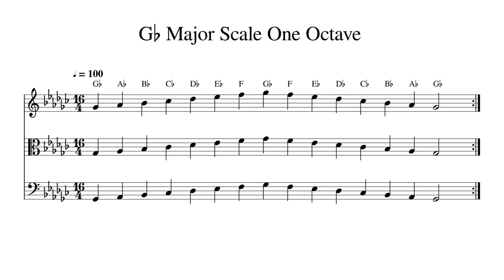G♭ G Flat Major Scale One Octave at 100bpm Backing Track BnW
Play or sing along. This track features double bass, cello, viola and violin playing G♭ G Flat Major Scale One Octave at 100bpm. Sheet music is provided on G treble clef, C alto clef and F bass clef.